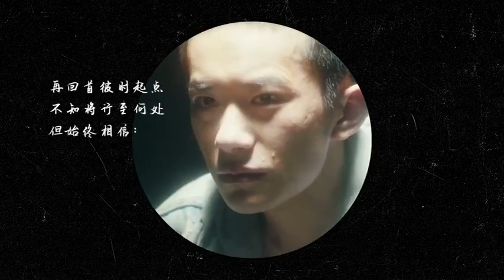[STUDIO WEIBO] Dịch Dương Thiên Tỉ - Cảm ơn đồng hành |17.9.2022